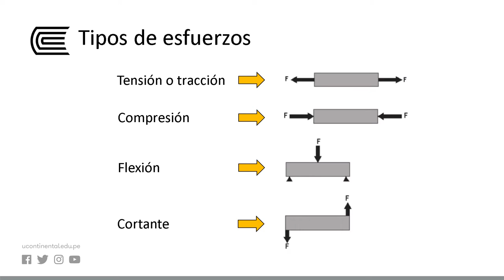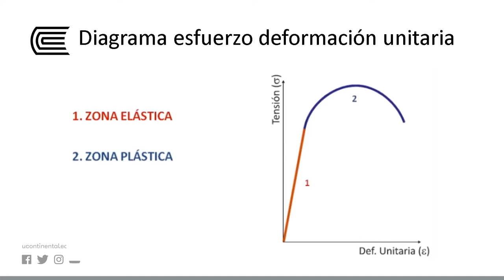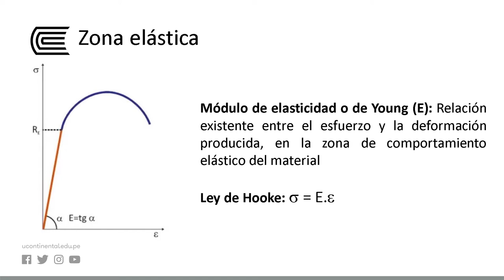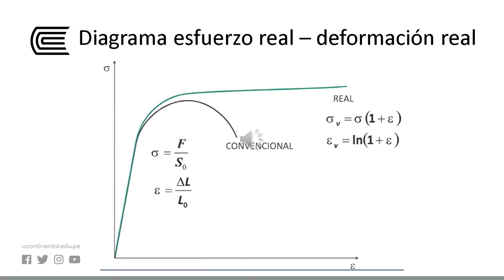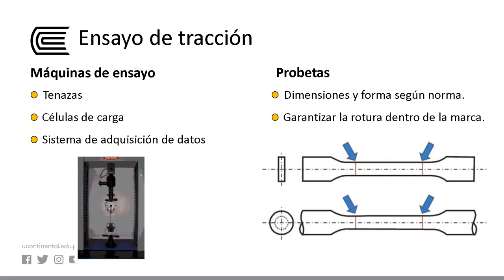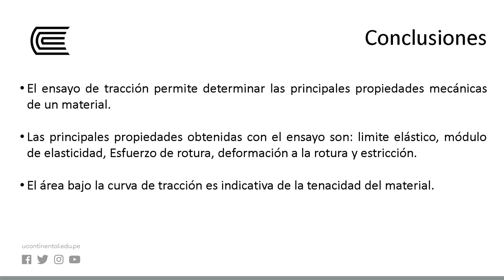Propiedades mecánicas: esfuerzo y deformación